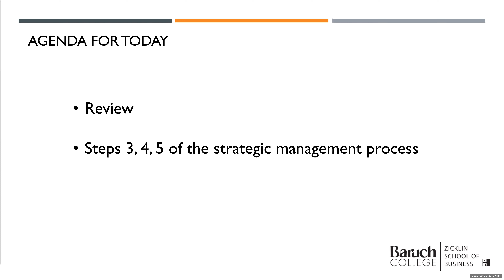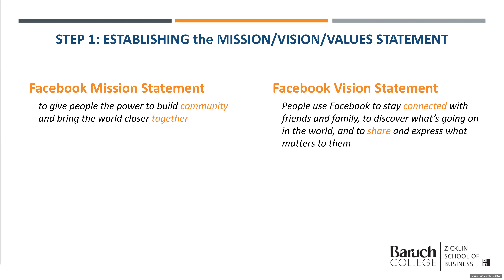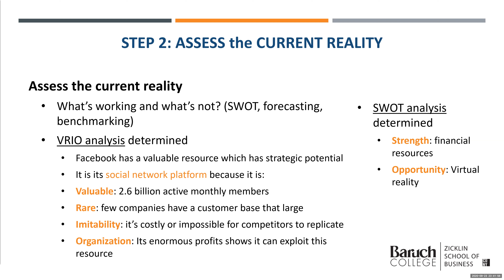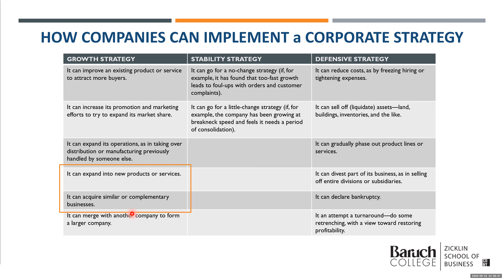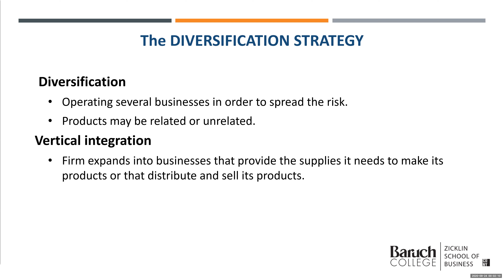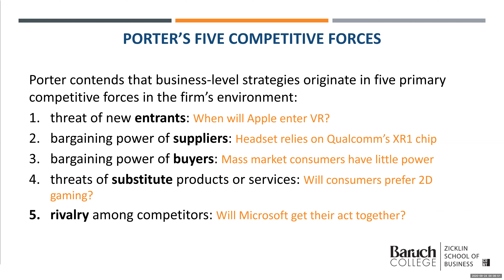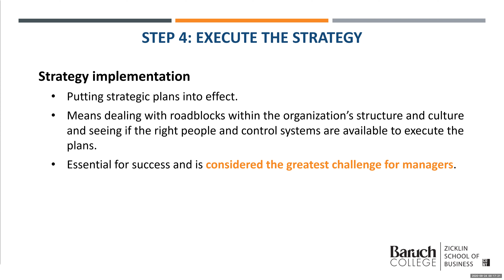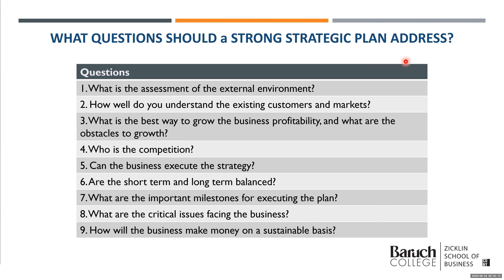MGT 3120 - Lec 6 part 2 - Strategy Steps 3-5